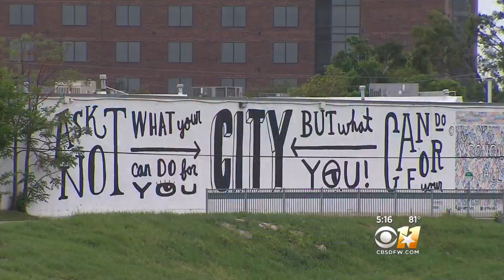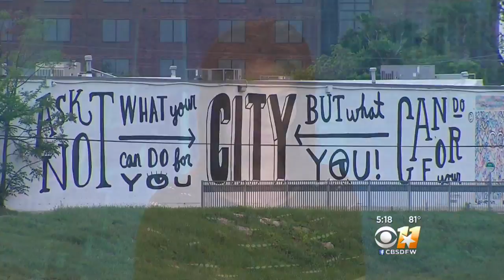Ones For Texas: Kyle Steed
Look closely, and you may see a trend: many of the pieces are the work of Dallas-based artist Kyle Steed, who is leaving his mark and message from rooftops to building sides.